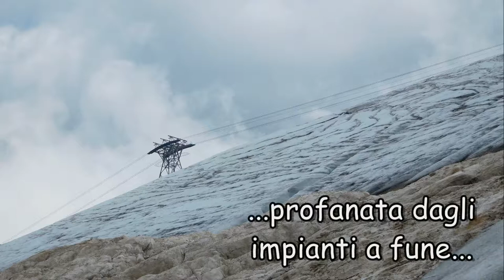On the Dolomites with a helicopter (and two boots)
10 minutes condensing a 60 minutes flight and a few days hyking